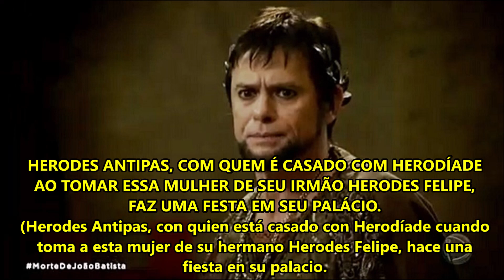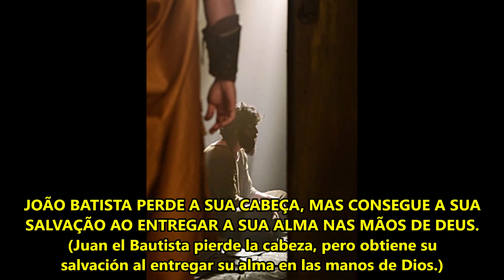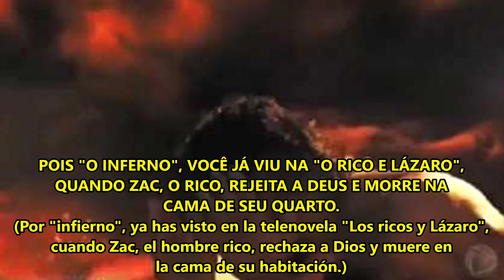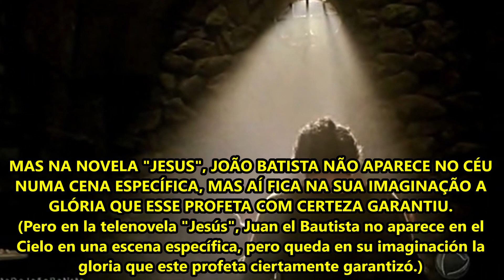Novela Jesus: João Batista morre e Herodias tem Fim Terrível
Jesús: muere Juan el Bautista y Herodias tiene un final terrible
Desfechos impressionantes na novela "Jesus". Confira!

Menu do conteúdo em capítulos ou partes:
00:00 Abertura do título do vídeo
00:33 Novela Jesus é sucesso na Argentina
01:38 Herodias provoca Fim de João Batista
03:10 Salomé desaparece e Herodíade fica desesperada
03:53 Herodias morre e é levada ao inferno
05:08 Zac morreu e vai para o inferno como Herodias
05:29 João Batista e Lázaro são salvos no Reino de Deus

As novelas bíblicas "Jesus" e "Apocalipse" seguem sendo reprisadas nas faixas principais da Record TV.